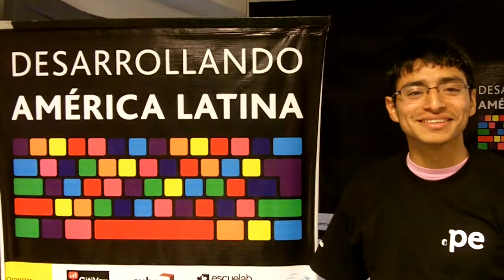[DAL2012] [PERU] Equipos | GICSDR-UNI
Frank Moreno | Jason Martinez | Harrynson Hidalgo | Alvaro Concha | Carlos Salvatierra

Generación de vídeos con datos estadísticos sobre actividad sísmica anual del Perú